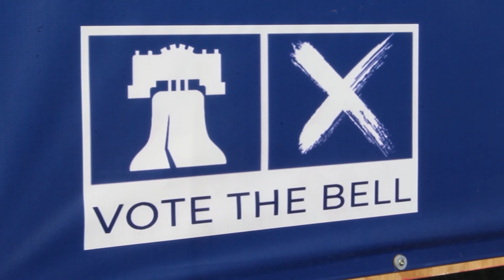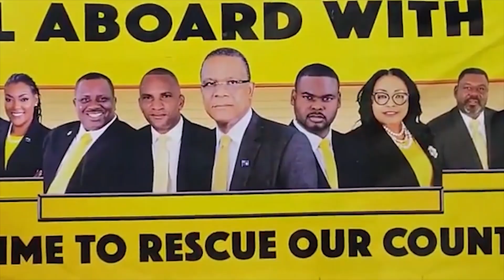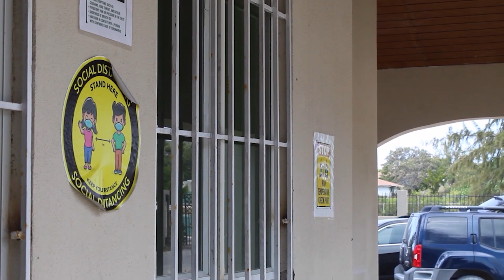News - Turks & Caicos House of Assembly